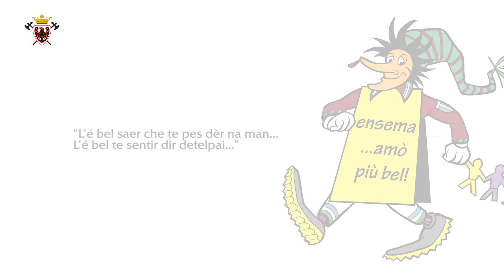Aisciuda Ladina 2016 - Studafech